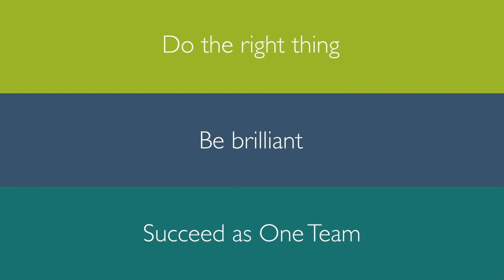Roseli Carvalho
Get ready to be inspired by our outstanding values champion, Roseli Carvalho. Client Relationship Manager, based in the Americas!

Rose's exceptional commitment to doing the right thing, being brilliant, and succeeding as one team is truly inspiring. From her kindness and proactive nature to her expertise in conveying our ways of working, Rose embodies our values with unwavering dedication.

Curious to hear why Rose's colleagues consider her an exceptional role model? Watch the film to learn how she brings our values to life.

Congratulations Rose! 🏆